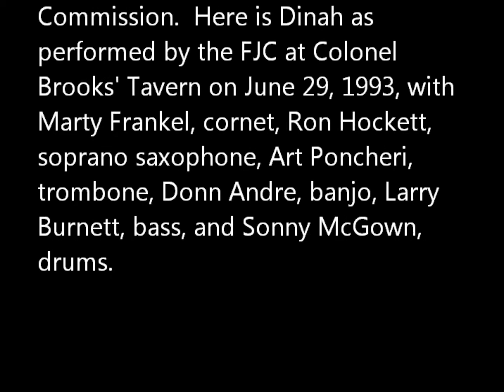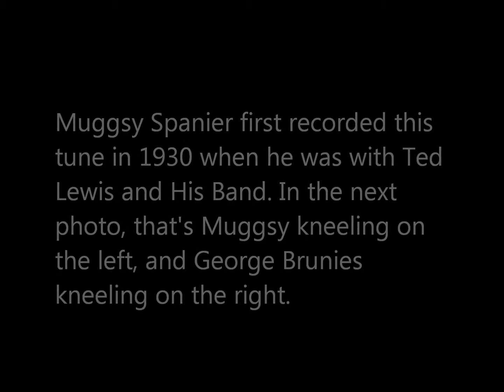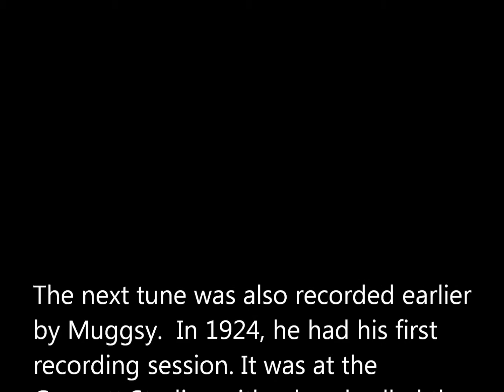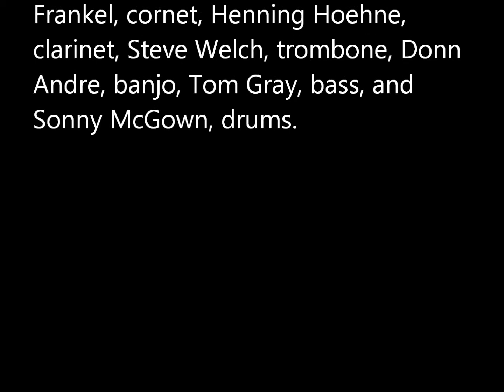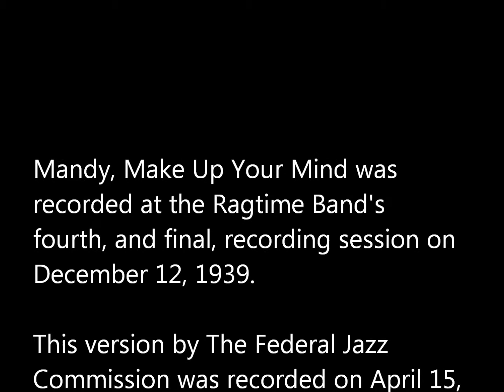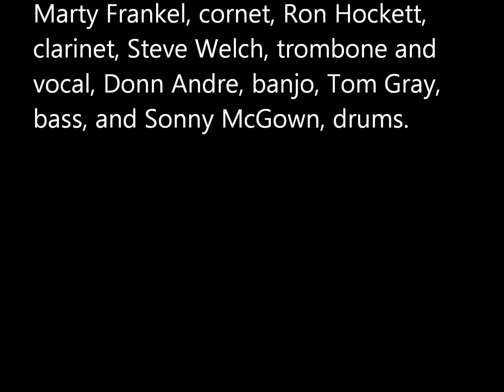The Federal Jazz Commission Plays Muggsy Spanier: Part 3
The Federal Jazz Commission conducted public and private hearings from 1976 until 2008, when it ended a series of weekly performances begun in 1981 at Colonel Brooks’ Tavern in Washington, DC. For more than 32 years, the FJC appeared at virtually every major institution in the national capital area as well as at jazz festivals across the country.

Tunes: Dinah, Someday Sweetheart, Mandy, Make Up Your Mind